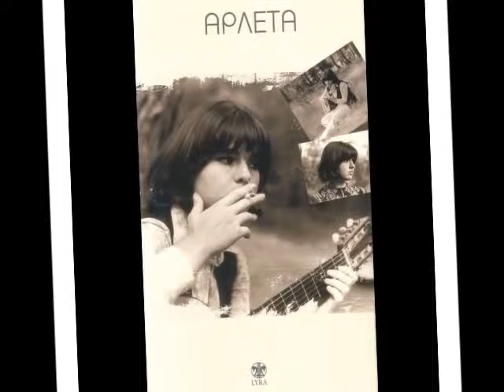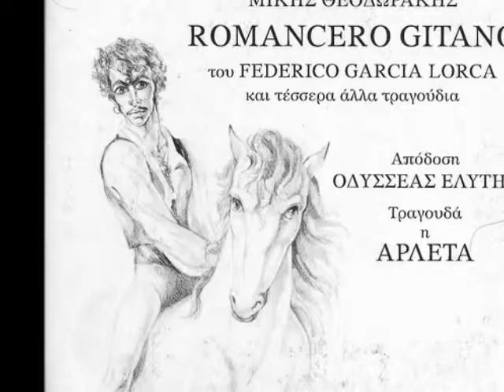Arleta Omorfi poli